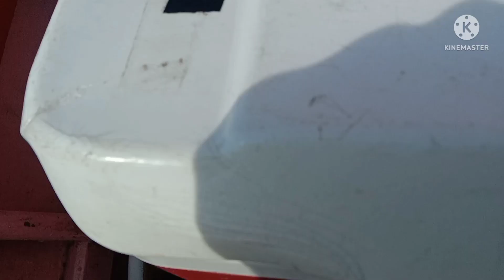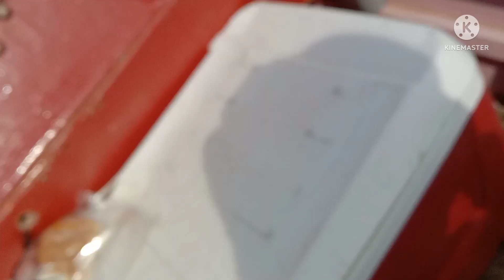Trip Pancing Kampung-kampung 11/06/2022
Fulljigging dan hasil amat memuaskan.
Spot Bohean Semporna,  Sabah.